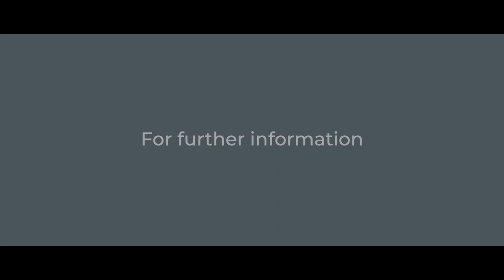GrS Montreal - Gender affirming surgeries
Our surgeons are considered the most experienced in the field of gender affirming surgery.